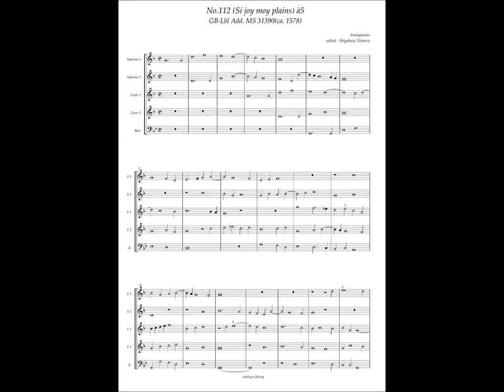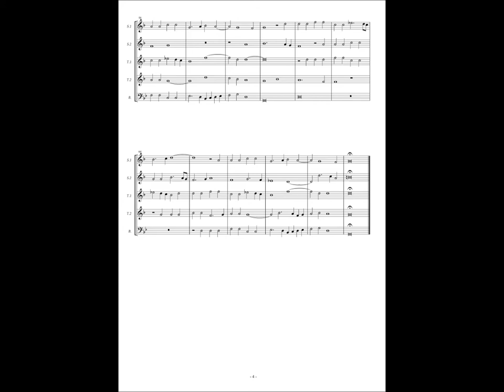GB-Lbl Add. MS 31390, No.112, Anonymous, "(Si joy moy plains)" à5